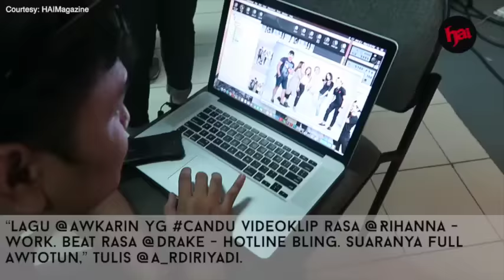Candu Awkarin Mirip Lagu Drake ?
Awkarin makin pede jadi musisi! Yap, kini doi rilis lagu solo berjudul Candu.

Video klip Candu dirilis Awkarin pada Rabu (30/11)lalu. Lagu ini bercerita tentang seseorang yang udah kecanduan cinta.

Di lagu ini, netizen menduga Awkarin nyanyi dengan autotune. Lagu ini juga dikomentari netizen mirip dengan lagu Drake yang berjudul Hotline Bling.

“Lagu Awkarin yg baru, digarap manajemen Bang Alex. Videoklip rasa Rihanna - Work. Beat rasa Drake - Hotline Bling. Sekarepmu Lek,” cuit @anggiherl.

Apa pendapat kalian soal lagu baru Awkarin ?